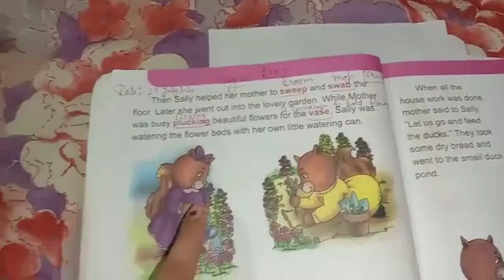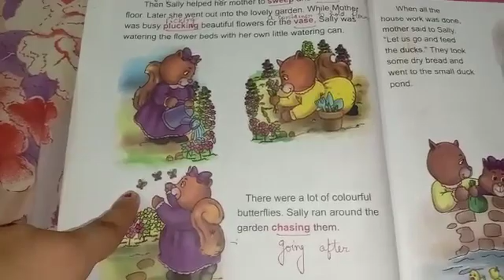CLASS 1ST COURSE